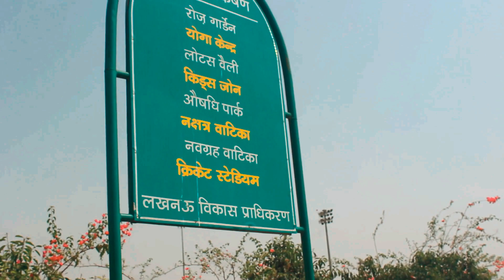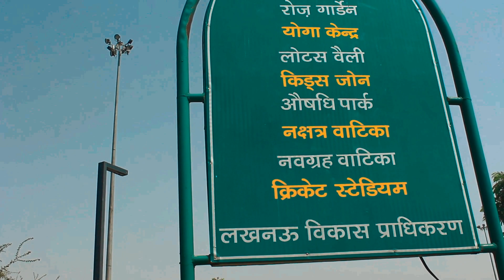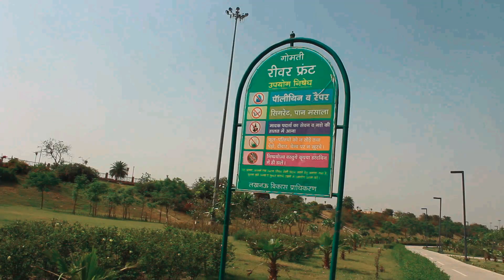Gomati River Front Lucknow 2022 | Lucknow Ka Best Place 2022 | Lucknow 1090 Circle | Raj K vlog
Gomati River Front Lucknow 2022 | Lucknow Ka Best Place 2022 ||

!!! Big Thankyou !!!

Hello Friends Aj Hum Apko Le Kar Chalte He Lucknow Ki Top 1  Place Par jahan Ap Weekend Par Ghoom Sakte He Or bahut
Enjoy Kar sakte He Lekin In Sabhi Baton Ke Baad Bhi Is  jagah Par Apko 1Rs Ka BHi ticket Lene KI Jarurat Nahi he toh
he na ye sabse intresting Baat

Ap Comment Karke Bataiyega Video Kaisa Laga.

1 Chota Sa Chalenge + Giveaway Karne Wale He Jo Ki 2 Movie Ticket Ka Hoga Ap Jaiye Challenge Ko Accept Kariye Or 2 Movie Ticket Apki

All Social Site's Availble

Ye Equpment Use Karta Hu Video Banane Me:-

CAMERA Cannon 200D:-_

CAMERA TRIPOD:-_____

VLOG GORILLA POD:-___

MOBILE CAMERA:-_____